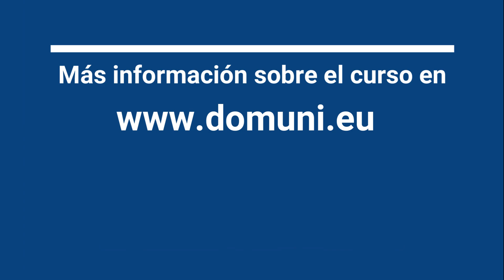Gemma Morató i Sendra - Bioética Teológica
Descubra el curso "Bioética Teológica" en la página web de Domuni Universitas.